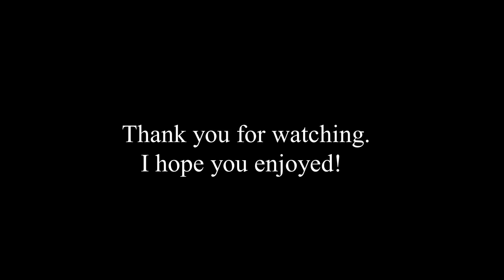Samaritan's Purse DC-8 departing Prestwick | HD | EGPK | Rare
On the 07/11/2020 Prestwick received the Samaritan's Purse DC-8, N782SP. I managed to catch it leaving PIK at around 12:10 on the 08th! This was my First time seeing a DC-8 and I was not disappointed. It arrived from Armenia after delivering aid there, it departed from Prestwick heading to the USA.

Aircraft Featured:
DC-8 - N782SP

My Gear:
Panasonic HC-V380
Canon 4000D
75-300 mm lens
18-55 mm lens
Uniden UBC125XLT (Scanner)
Amazon basics monopod